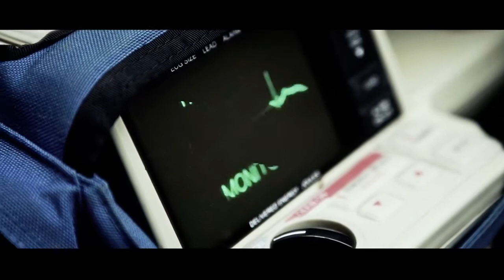C-kan mi todo